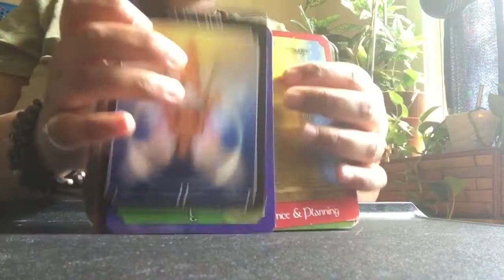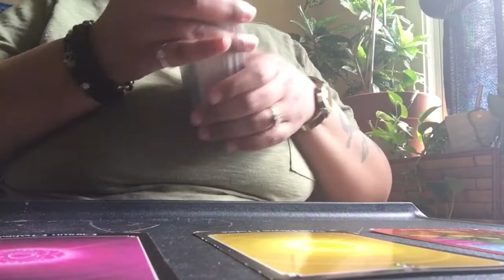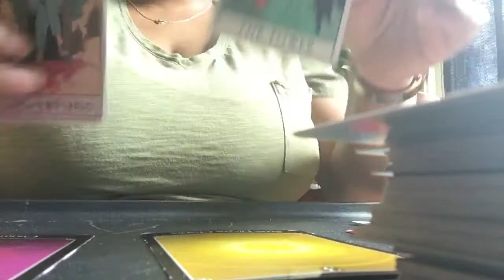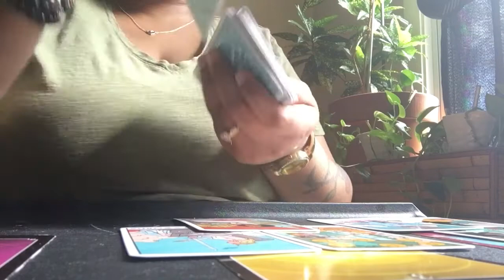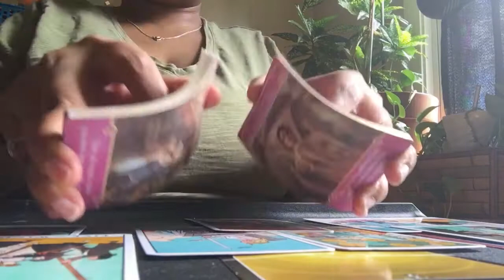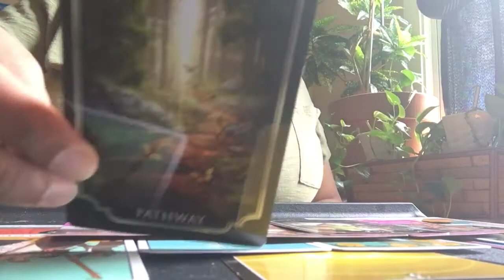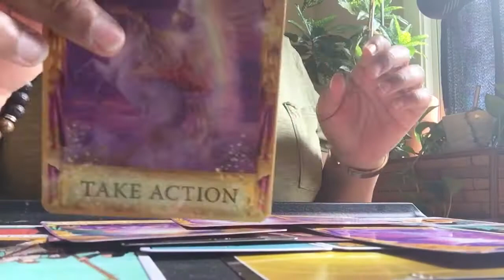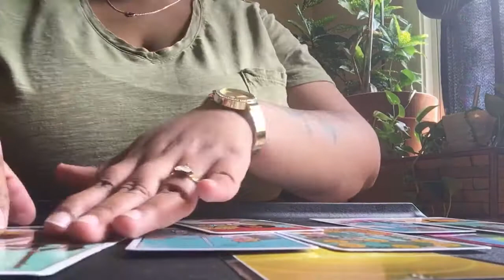Cancer ♋️ General/Love Reading May 1-15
Also check out FNX vitamin supplements products and gear for working out they have great things to help you for workouts